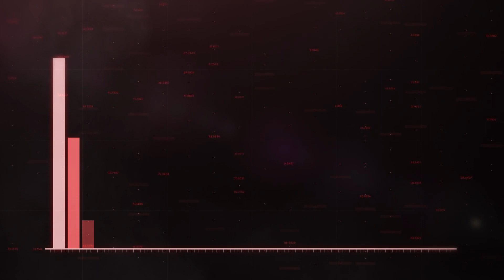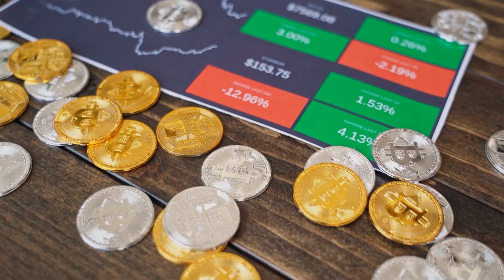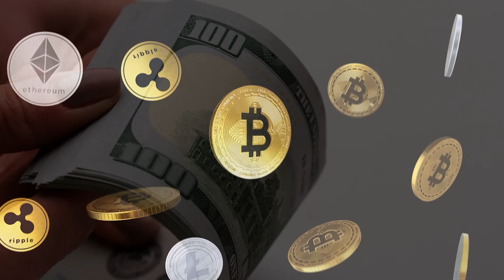HACKERS de CRIPTOMOEDAS lucraram MUITO em 2023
Hackers conseguiram roubar incríveis 2 bilhões de dólares em criptoativos em 2023, como revelam os dados. Mas, pela primeira vez desde 2020, há uma reviravolta nessa tendência de ataques cibernéticos. A De.FI observa que, embora esses valores estejam distribuídos em vários incidentes, isso destaca as persistentes vulnerabilidades e desafios dentro do ecossistema. Mas então, Vamos falar sobre isso?